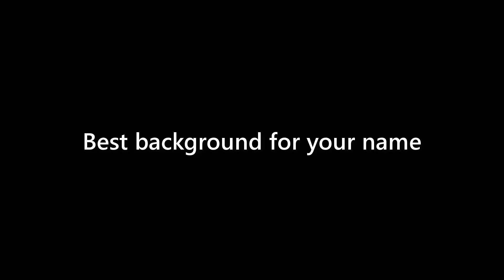Willard Townsend - appearance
Name Look - Willard Townsend - appearance. In this video we present "Willard Townsend" name look and feel in various scenarios.
This video will cover:
How does "Willard Townsend" look as a personal letterhead?
How does "Willard Townsend" look on a business card?
How does "Willard Townsend" look on a computer/laptop screen?
How does "Willard Townsend" look with different background colors?
How does "Willard Townsend" look with various fonts?